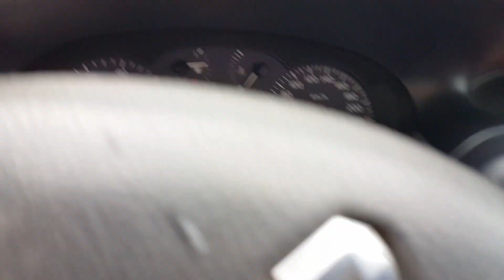Renault Megane 1,9dci 1999 thermostat housing replacement.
I was driving and I noticed that my car is getting warm, so I pulled over right away, and I saw that the thermostat housing riped open. It had a smal leak there for a while, but I always keeped my eyes on the coolant. My dad towed my home and I picked up a new thermostat housing along with the thermostat.